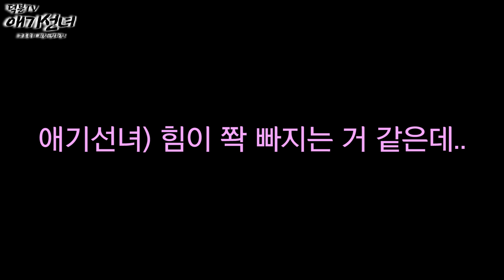[설날특집] 가족오락관 고요속의 외침 영화편 (with 덕분TV 조감독)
구독자분들을 위하여
재미있는 컨텐츠로 한번 영상을 담아 보았습니다.

단순한 재미를 위한 목적이니 즐겁게 시청해주세요~^^